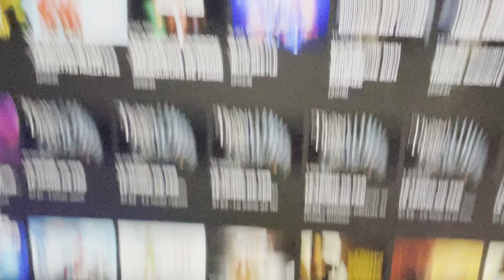ITS A WONDERFUL SÉ AM I RIGHT?